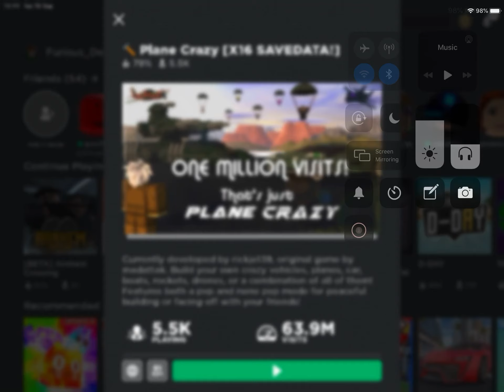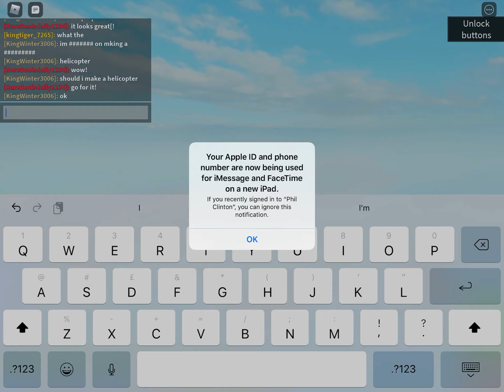Plane crazy on mobile.... SHOOT I MADE A MISTAKE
Trying plane crazy ON IPAD.. HARD